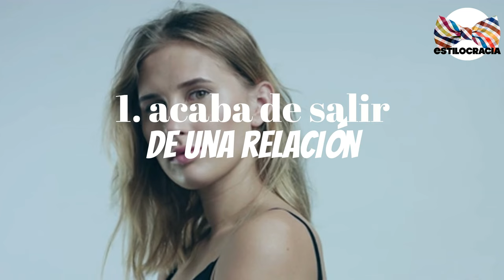5 TIPOS de MUJERES de las QUE no TE debes ENAMORAR 👩🏻‍🦰!!!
ESTILOCRATA!! NO te ENAMORES de estas MUJERES 🙅🏻‍♂️!!!

00:00 Inicio
01:24 La que acaba de salir de una relación
02:26 Mujer que bebe sola en un bar
03:28 Mujer insegura
04:30 Mujer que piensa como hombre
05:19 Mujer manipuladora

Visita nuestro sitio asociado de Amazon para productos de tu interés: